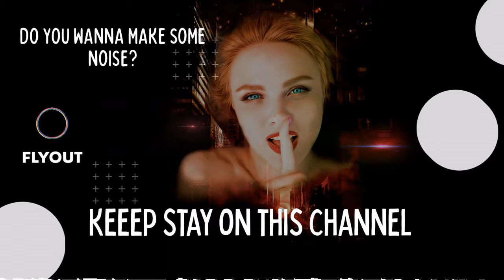Audioscribe - Shimmer - No Copyright sound -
🎵 Track Info: Title: Audioscribe  - Shimmer